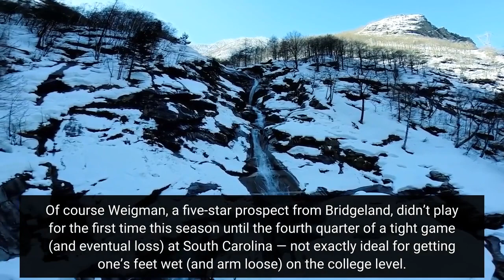Aggies Mailbag UMass just what doctor ordered for ailing A&M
COLLEGE STATION — Texas A&M quarterback Conner Weigman is finally playing in the contest he should have played in earlier in the season: against an allegedly lesser nonconference opponent so he can get a feel for the college game. Of course Weigman, a five-star prospect from Bridgeland, didn’t play for the first time this season until the fourth quarter of a tight game (and eventual loss) at South Carolina — not exactly ideal for getting one’s feet wet (and arm loose) on the college level. Weigman, who was behind elders Haynes King and Max Johnson on the depth chart early in the season, will start his second consecutive game on Saturday morning, this time in the Aggies’ nonconference finale against 1-9 Massachusetts. A&M is expected to snap a six-game losing streak, its longest in 50 years. If somehow not … well, that would be seven straight for the first time since the Aggies lost nine in a row to close out the 1970 season under then-coach Gene Stallings. On to your missives, as always some edited for brevity and clarity:Q: I am an “older” Aggie who, as a student suffered through the days of coaches Jim Myers and Hank Foldberg. If I recall correctly, during my undergraduate years ('59-'63) the Aggies won a total of 11 games, and during Hank Foldberg's three years ('62-'64) they were 6-23-1, never winning more than 3 games each year of his tenure. Our class of 1963 suffered through “Aggie Football Hell” and although things were pretty grim back then, we kept cheering for the Ags, and have continued to do so. Unfortunately, it appears that those days have now returned with a 4-8 or 3-9 season facing Aggie alumni, current students, and thousands of other Aggie fans. I suspect many parents and family members of young players are encouraging their sons to transfer out of what looks like a dying program under a coach (in Jimbo Fisher) who is clearly incapable of finding and implementing a solution to the many problems that now exist. Without a doubt, the line to the transfer portal is probably building right now, and that may be why several first-year players have broken team rules in order to be suspended for the remainder of the season and avoid injury on their way to the portal. Regarding transfer portals at other universities, why would players currently at those universities be interested in transferring into the mess that is now the Aggie football program? The Aggies may win one more game (UMass) and they will then suffer another embarrassing defeat by an SEC West Champion LSU team led by a first-year coach. I am quite sure that I am not the only Aggie fan who is convinced that “riding” Jimbo Fisher's contract out to the end (2031) means a certain “death sentence” to the Aggie football program over the next nine years and several years beyond 2031, depending on who would be willing to come to clean up what will be a major mess and a huge challenge.